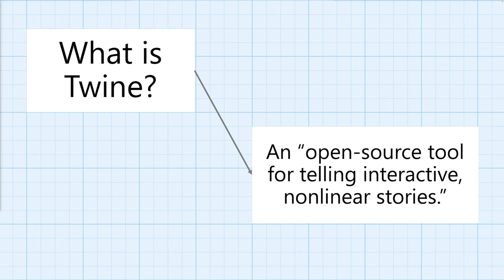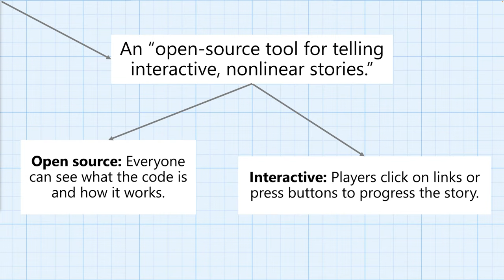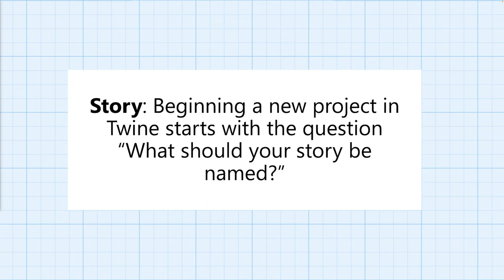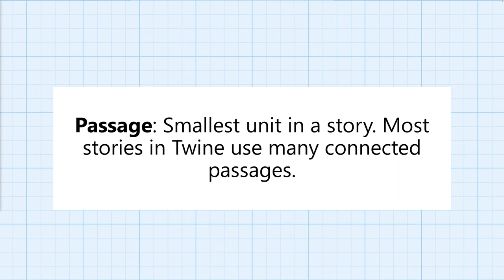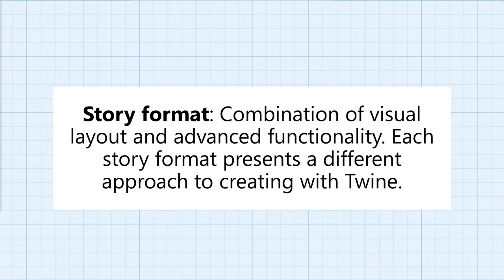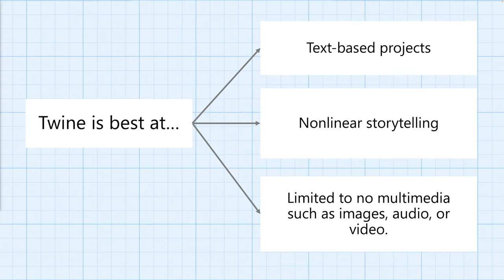Twine 2.6: General: A Gentle Introduction to Twine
This video reviews what Twine is, common terms used with Twine, and its greatest strengths.

Created by Dan Cox (@Videlais)